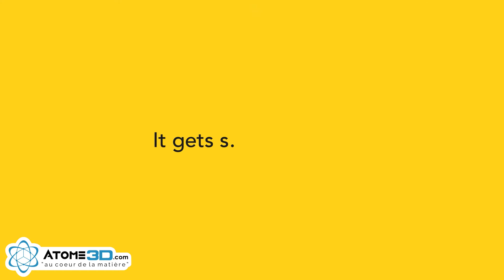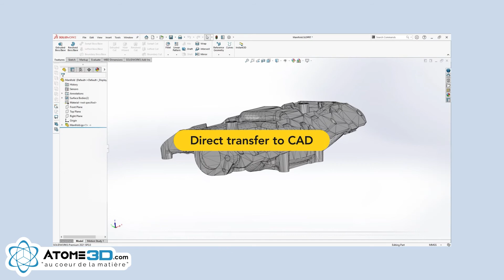Scanner 3D - Peel 3D PEEL 3 | Atome3D